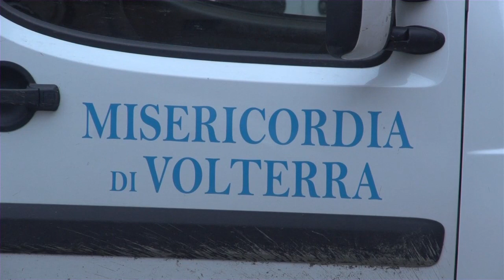Volterra, Tuscany part 2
Part 2: In Volterra the Baptistery and Cathedral form the core of Piazza San Giovani, the religious center of town, with a history reaching back nearly 1,000 years.  Annie Adair, local guide, explains the significance of the sites.  for information about Volterra.